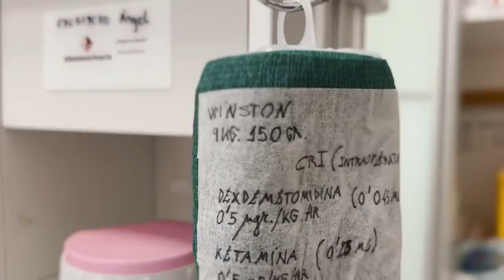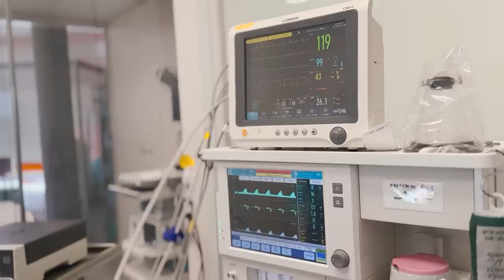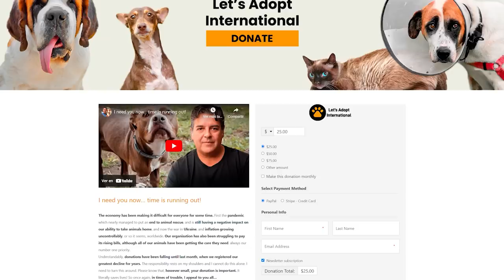Dear Winston, be brave!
Seven hours… that’s how long Winston’s surgery was, a long time for a puppy and a long time for his surgeon. The first plate wasn’t adapting correctly, so they used a second silver-coated titanium plate and didn’t stop until it fit perfectly! It was important to get it right! Now comes the post-op period. Fingers crossed there are no further problems.